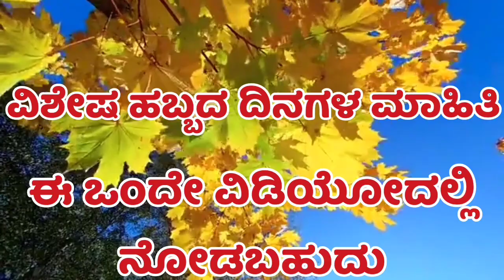2023 ಅಕ್ಟೋಬರ್ ತಿಂಗಳಲ್ಲಿ ಬರುವ ವಿಶೇಷ ದಿನಗಳ ಮಾಹಿತಿ/2023 October/Info Sis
2023 ಅಕ್ಟೋಬರ್ ತಿಂಗಳಲ್ಲಿ ಬರುವ ವಿಶೇಷ ದಿನಗಳ ಮಾಹಿತಿ/2023 October/Info Sis

InFo Sis
InFo sis
info Sis